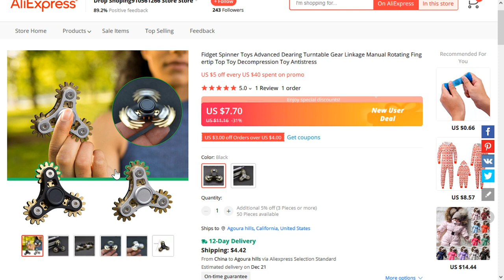Dropshipping in December - Get 💲93,000 from these products - # 346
🐱‍👤Spy on the best selling products ! :
*👇👇Try it for free👇👇*

*Attention :*
These products are not sold by me, But I offer you the best products that are being marketed these days,You may find products that are not suitable for your niche, or their price is high.
We offer you everything that is sold,and we are not responsible for the quality or price of the product.

Are you looking for ways to make money from home? Well, look no further! In this video, I'm going to show you how to dropship winning products, and make a fortune!

Whether you're a beginner or an experienced dropshipping entrepreneur, you're going to love this video! In it, I'll show you 10 winning products you can dropship right now, and make a fortune! From health and fitness products to cooking and home products, I've got you covered!

So what are you waiting for? Watch this video and start making money from home!

Are you looking to start a successful online business? Check out our list of winning products you can dropship right now! From e-commerce stores to health and wellness products, we've got you covered.

In this video, we'll walk you through the steps of setting up your shop, listing your products and monetizing your business. If you're looking to make a fortune, then this is the video for you!

Are you looking for ways to make money? Selling products on Shopify can be a great way to start! In this video, we'll show you 10 winning products you can dropship right now and make a fortune.

If you're looking to start a successful online business, then you need to watch this video! We'll walk you through the steps of how to Dropship products on Shopify, and help you find the best products to sell. By following our tips, you'll be able to start making money right away!

In this video, I'm going to show you 10 winning products you can dropship right now - and make a fortune!

If you're looking for ways to make money online, then you need to check out Aliexpress. Aliexpress is one of the biggest online shopping platforms in the world and it's filled with amazing products you can dropship.

In this video, I'm going to show you some of the best products you can dropship on Aliexpress. From clothing to beauty products to home goods, these products are sure to make you money! So don't wait any longer - start dropshipping today!

In this video, I'm gonna show you how to dropship winning products on aliexpress right now and make a fortune!

If you're looking to make some extra money online, then you need to check out this video! In it, I'll show you 10 winning products that you can dropship on aliexpress right now and make a fortune. From health and fitness products to beauty products, this list has everything you need to make money dropshipping on aliexpress ! .